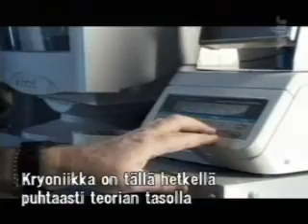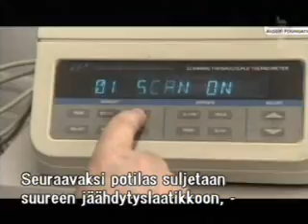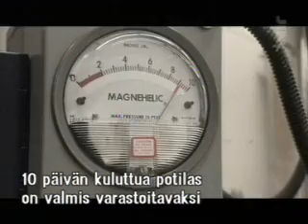Ihmisen syväjäädytys / Cryonics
Ihmisen jäädytys siinä toivossa että he saadaan herätettyä myöhemmin henkiin.